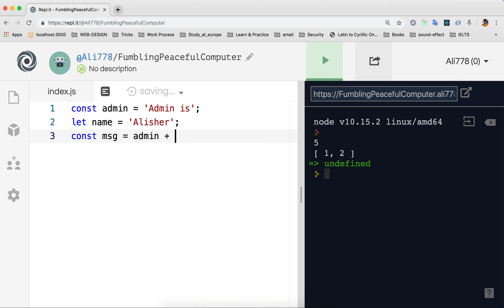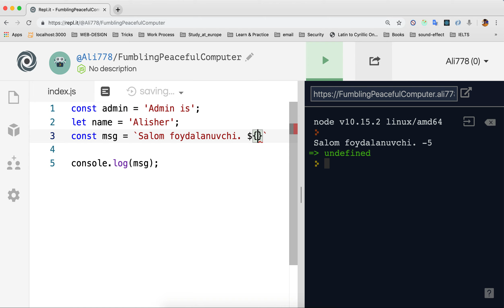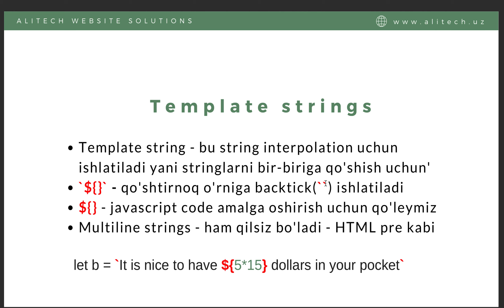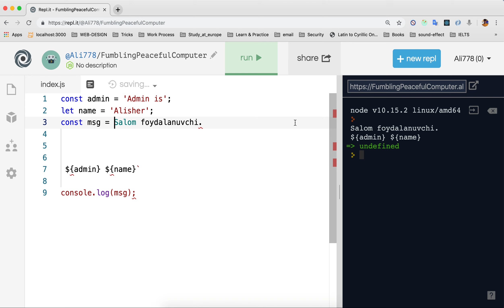02 - Template string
BU darsda template stringga to'xtalib o'tamiz. Yani stringlari qo'shishning yangicha usuli haqida.